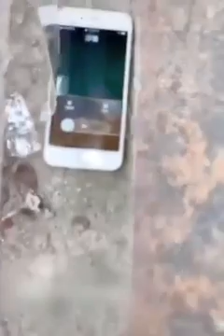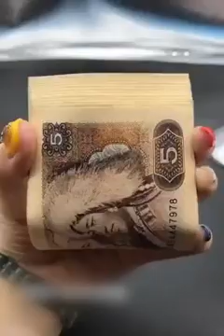Teknologi jaman now